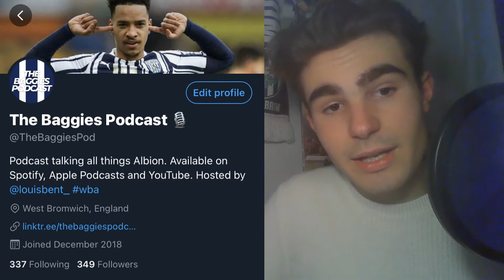What Okay Yokuslu Could Bring to WBA!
In this video Podcast host Louis discusses the pros and cons of signing Celta Vigo and Turkey Midfielder Okay Yokuslu . He also talks about how Yokuslu would fit into the Baggies side and what sort of attributes he could bring.